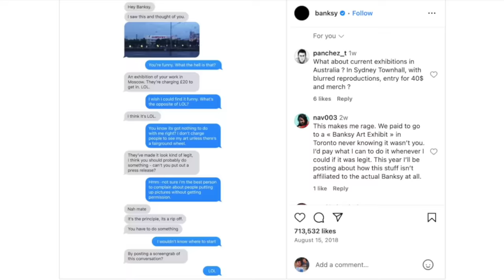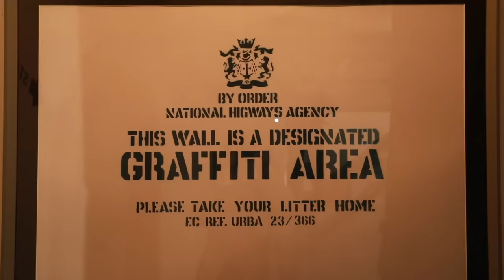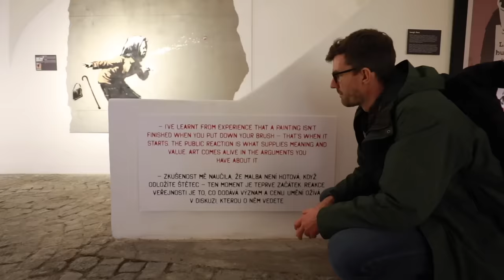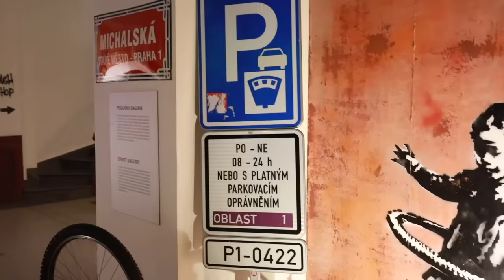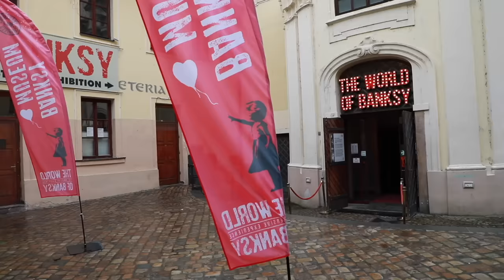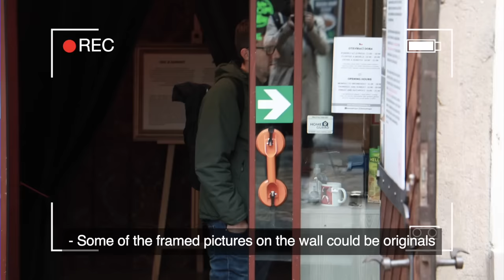Our Costly Mistake With a Banksy Fake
Find good places in Prague without traps or scams

Need to boost your videos?

0:00 Fake Banksy
0:56 Honest Review
1:51 Replicas or originals?
3:35 Exit through the giftshop
4:53 What tourists say?
7:55 Czech Word